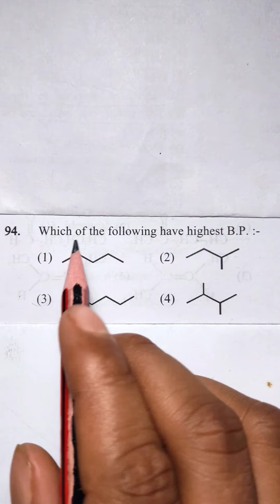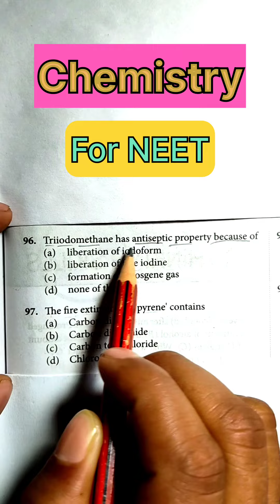1Minute में 10 Chemistry Question(Part 7)||Silly Mistake वाले Question for neet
For NEET Students
1Minute में 10 Chemistry Question
all question from NCERT
Silly Mistake वाले Question